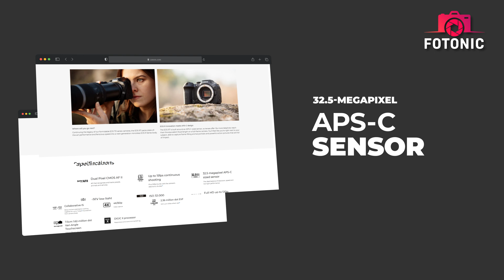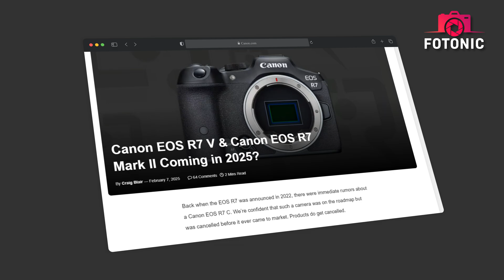Canon EOS R7 Mark II - Upcoming Global Shutter?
For years, Canon’s EOS 7D line was the top choice for wildlife and sports shooters, rugged and fast. Now, rumors about the Canon EOS R7 Mark II are emerging, hinting at a revival in mirrorless form. Many speculate whether it will be the mirrorless heir to the 7D legacy or a miniature R1. Let’s explore what we might expect from the Canon EOS R7 II.